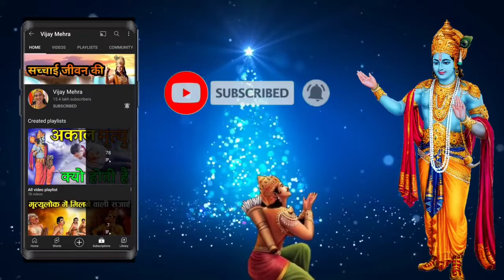11 कर्म निर्धारित करते है अगला जन्म | Lalit ke Fact